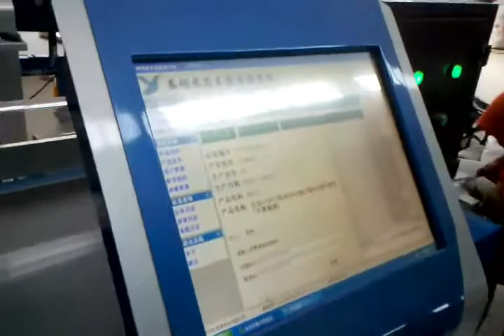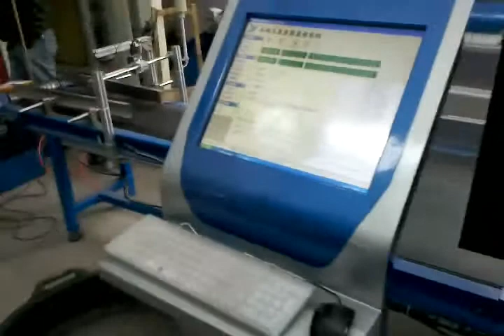Seed production line: the seeds packing machine